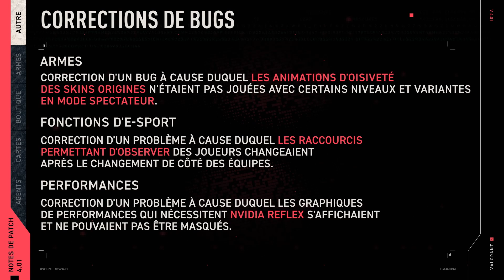Notes de patch 4.01 - VALORANT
Retrouvez dans ces notes de patch toutes les nouveautés liées au patch 4.01 !